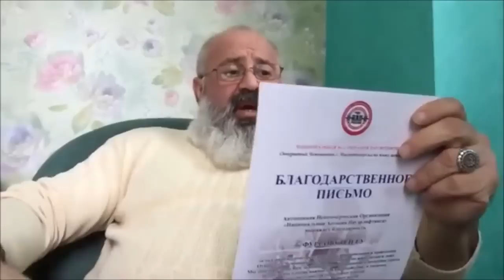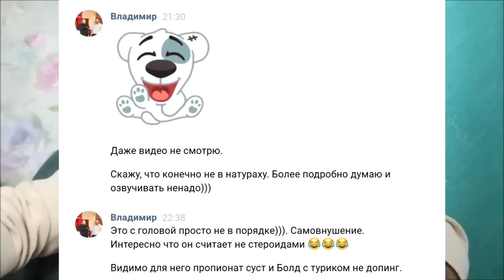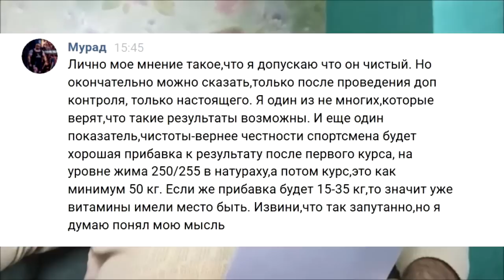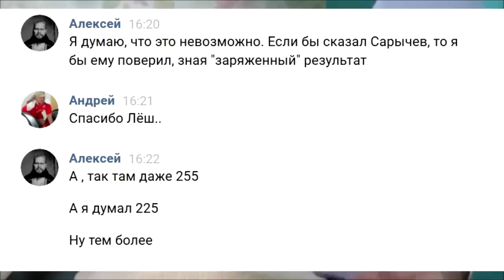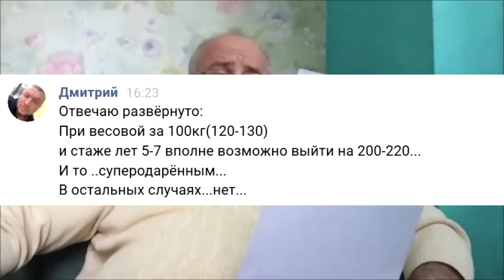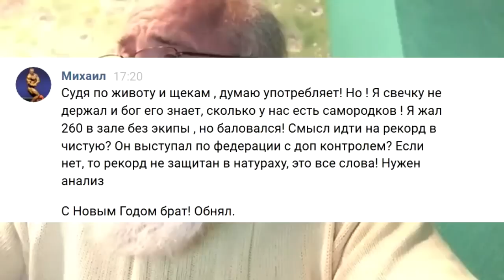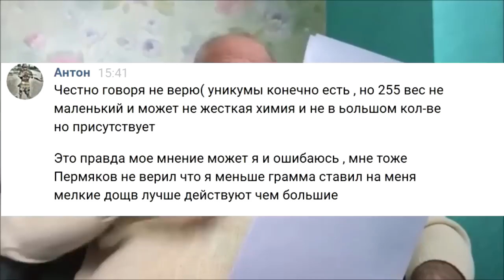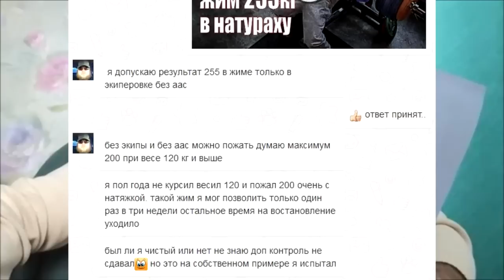Обзор от ПР: Сильнейшие спортсмены России о жимах "в натураху"